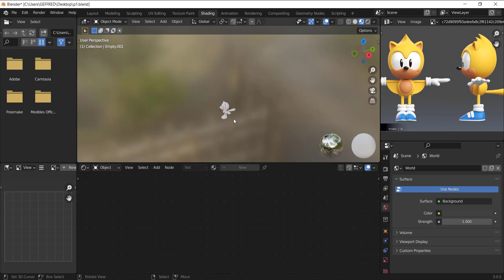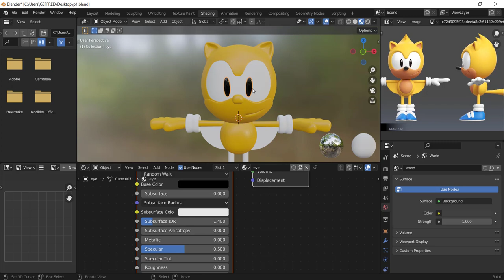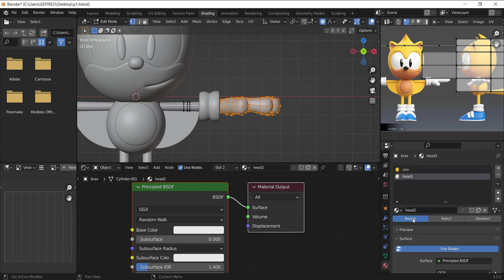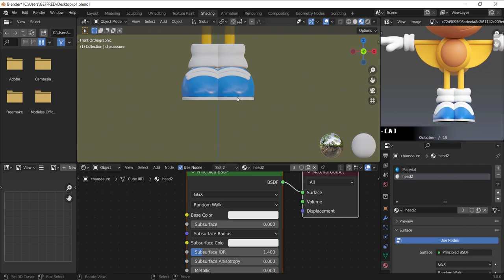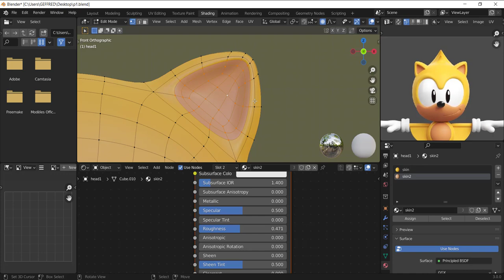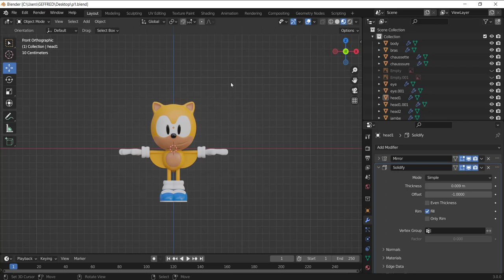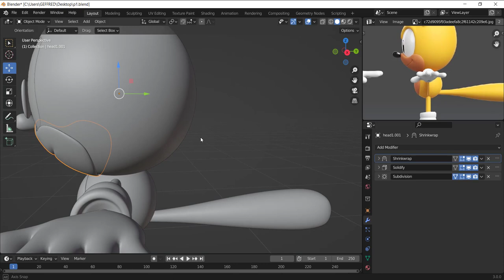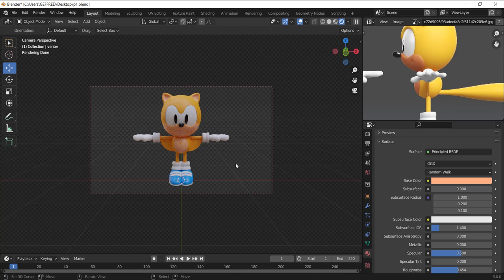Blender fr - RAY SONIC - tuto blender personnage 3d debutant | part 4 [TUTO FR]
Hello, dans cette premiere vidéo nous allons faire le shading de Ray

➜➜➜➜➜➜➜➜➜➜ IMPORTANT ➜➜➜➜➜➜➜➜➜➜➜➜➜➜➜➜

► AIMER! 👍
► COMMENTER! 💬
► PARTAGER! ➤

➜➜➜➜➜➜➜➜➜➜ BLENDER ➜➜➜➜➜➜➜➜➜➜➜➜➜➜➜➜➜

➜➜➜➜➜➜➜➜➜➜ FORMATION ➜➜➜➜➜➜➜➜➜➜➜➜➜➜➜➜

➜➜➜➜➜➜➜➜➜➜  MEILLEURS VIDEOS  ➜➜➜➜➜➜➜➜➜➜➜➜